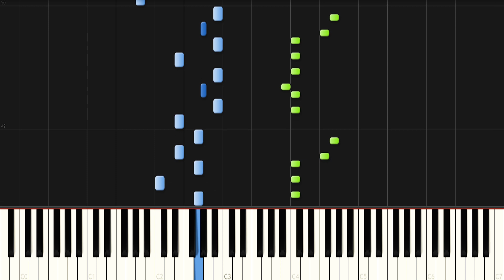神っぽいな 明るくしてみた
ピノキオピーさんの「神っぽいな」を明るくしてピアノカバーしました。